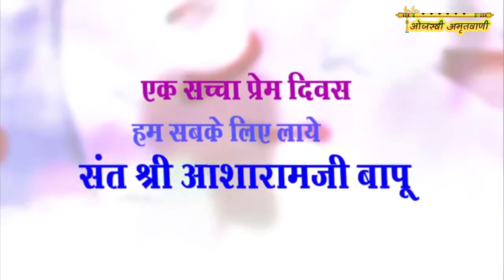मातृ पितृ पूजन की राह दिखाने वाले | Parents Worship Day Special | Kumar Sanu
Matru Pitru Poojan Ki Raah Dikhane Wale

Rishi Amritwani Others Social Media Plaforms

RishiAmritwani , ऋषि अमृतवाणी

Bhala Ho Tera Nind Se Hame Jagane Wale | Kumar Sanu Superhit Song | Tere Ghar Me Ganga Behti Hai

નારાયણ સાઈ , नारायण साईं , narayan sai